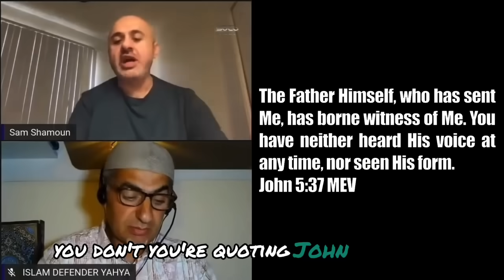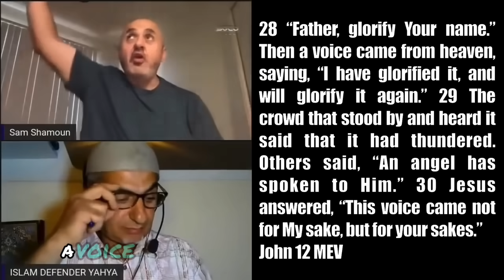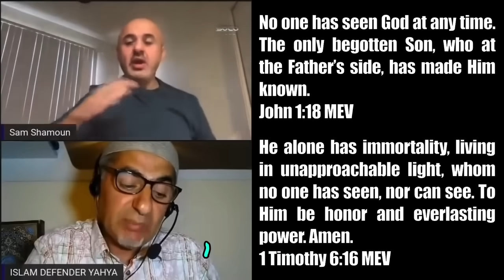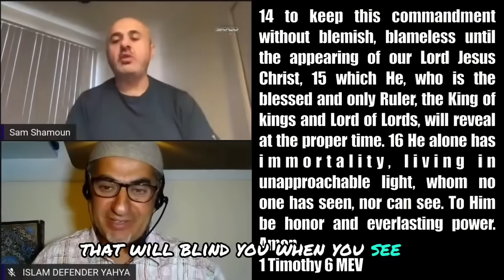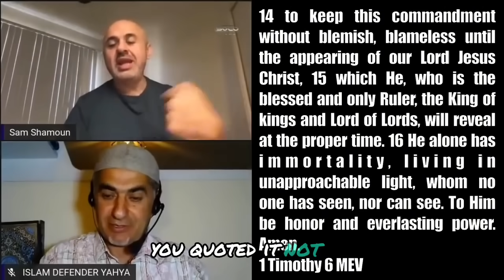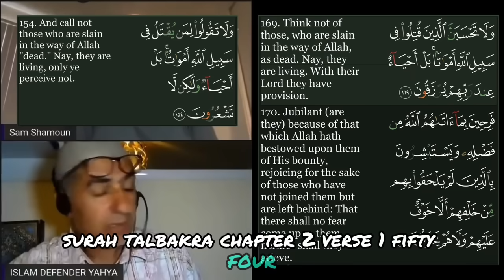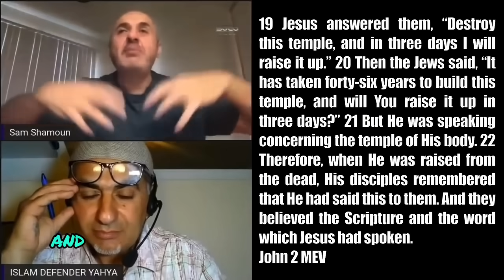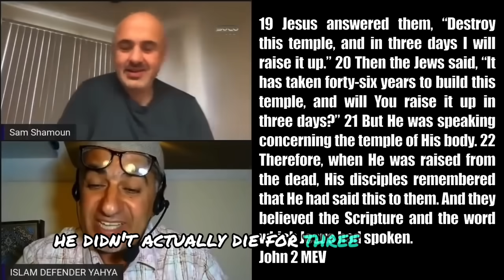Yahya VS Sam Shamoun: Can God Die & Be Seen? [HEATED]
Timestamps:
0:00 Can God the Father be seen & heard?
3:00 Who dwells in unapproachable light?
6:18 If Jesus died, is he still immortal?

Yahya challenges Sam to a debate. This clip exposes Yahoo's ignorance of the Bible.